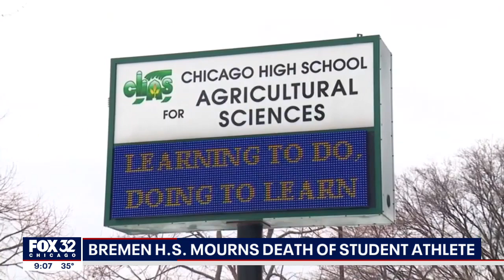Illinois student-athlete collapses during basketball game, later dies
On Wednesday, students and staff at Bremen High School in Midlothian were mourning the loss of one of their classmates.